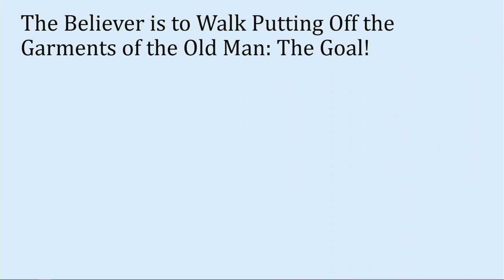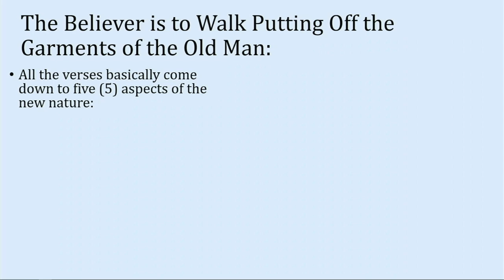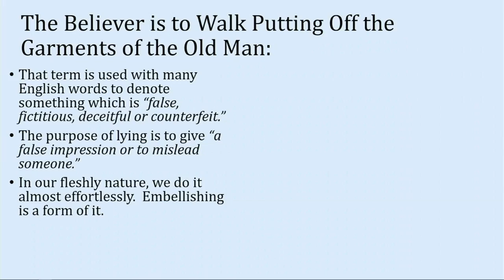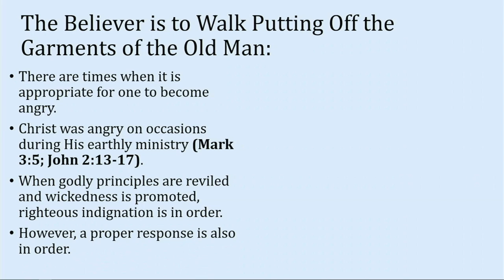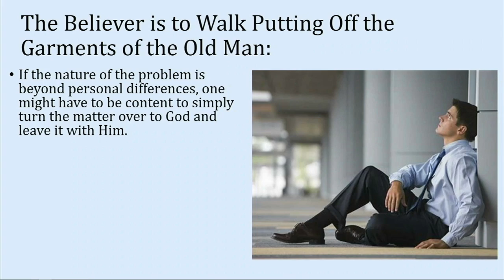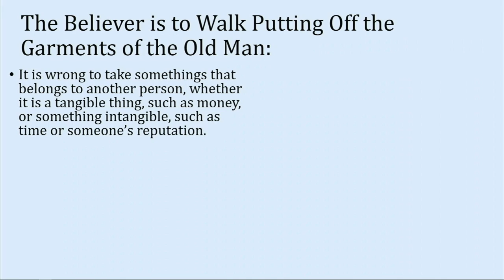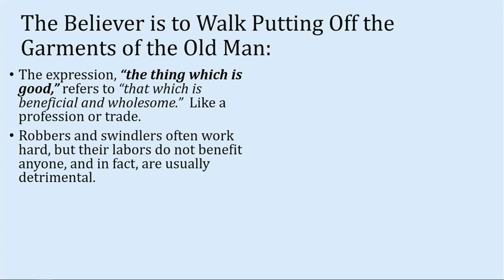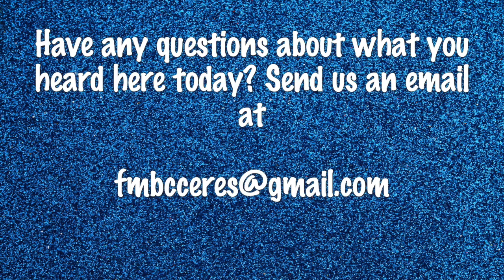September 12, 2021